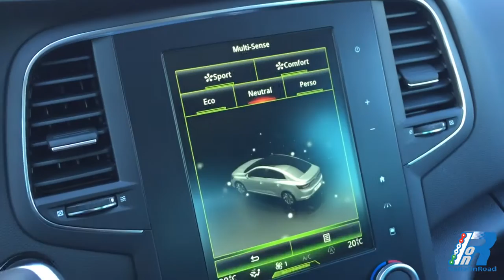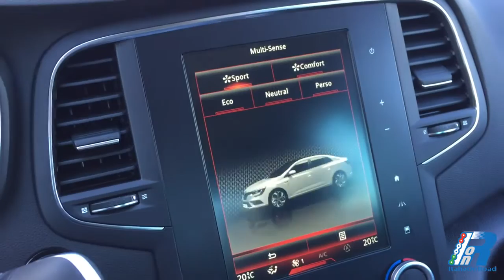Alla guida di Renault Megane Grand Coupè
Presentazione della nuova Renault Megane Grand Coupè a cura di Marco Fossa.